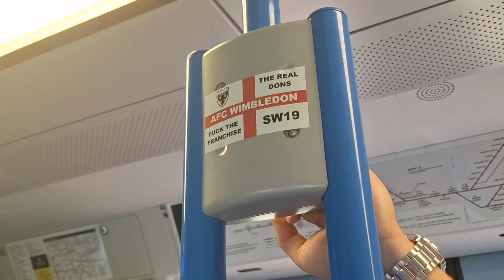DERBY DAY DELIGHT AS AFC WIMBLEDON SMASH SUTTON UNITED | MATCHDAY VLOG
This is my matchday vlog of the sutton united vs afc wimbledon game.